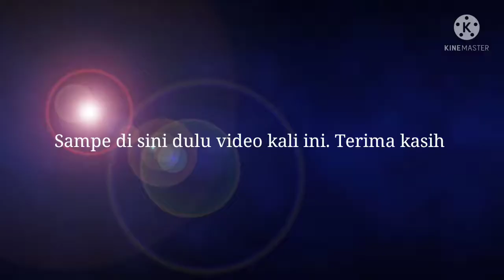KESERUAN WEEKAND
MEMETIK BUAH BELIMBING BUAT NGERUJAK#Buah belimbing